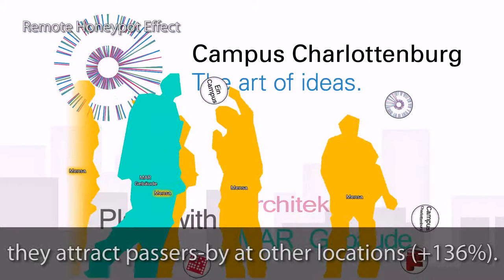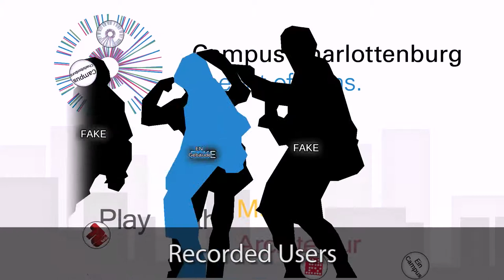Communiplay: A Field Study of a Public Display Mediaspace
We present Communiplay, a public display media space. People passing by see their own contour mirrored on a public display and can start to play with virtual objects. At the same time, they see others playing at remote displays within the same virtual space. We are interested whether people would use such a public display media space, and if so, how and why. We evaluate Communiplay in a field study in six connected locations and find a remote honey-pot effect, i.e. people interacting at one location attract people at other locations. The conversion rate (percentage of passers-by starting to interact) rose by +136% when people saw others playing at remote locations. We also provide the first quantification of the (local) honey-pot effect (in our case it raised the conversion rate by +604% when people saw others playing at the same location). We conclude that the integration of multiple public displays into a media space is a promising direction for public displays and can make them more attractive and valuable.